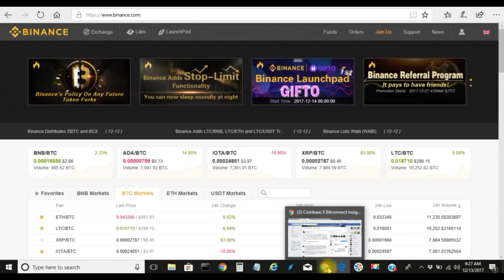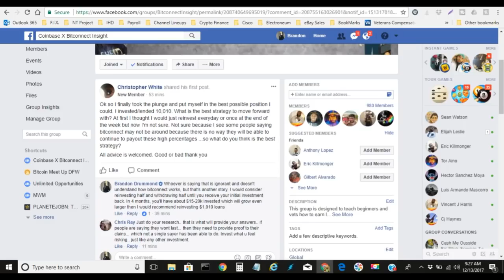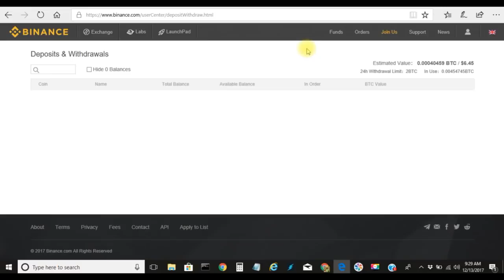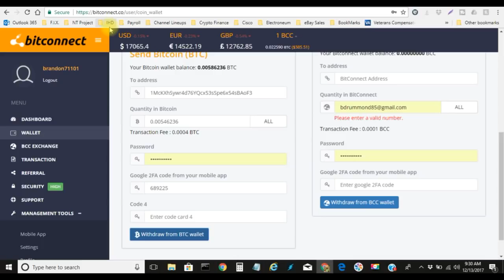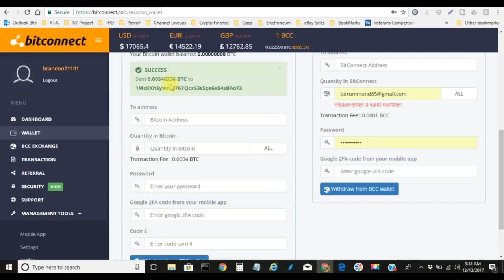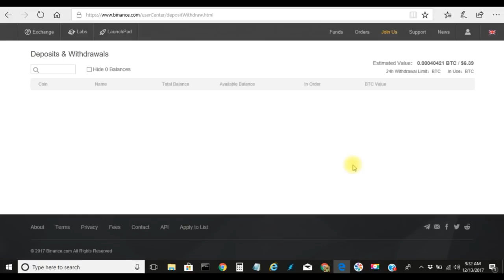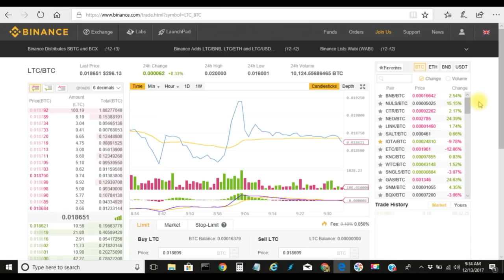How To Deposit Buy and Sell Crypto Currency Using Binance!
Support:

BTC:      1P4guQghgjryMRiEuze8FPtZnpNPgW7jwz

ETH:      0x8bf17ee541fe10d71740e9905e73796388be120b